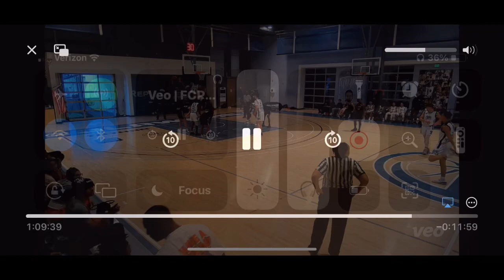Ryan Weber 6’9 F/C Future College Prep Highlights